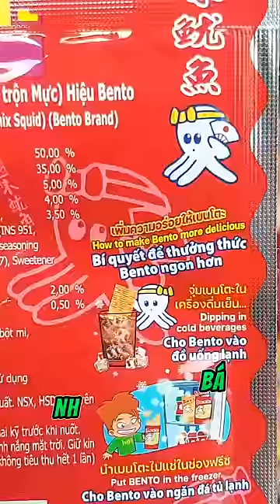Mẹ tui ăn dk bao nhiêu bịch bento cay